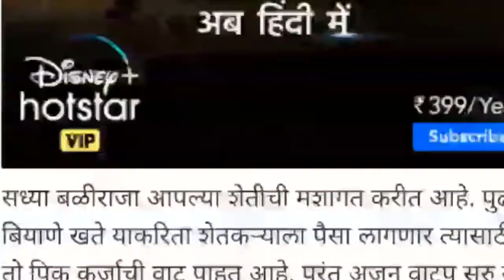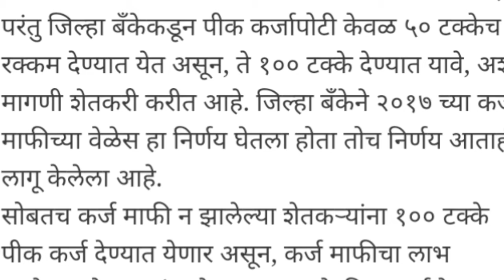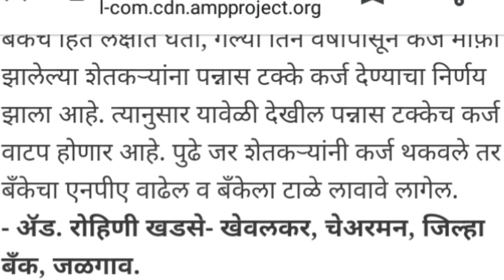कर्जमाफी झालेल्या शेतकर्‍यांना फक्त 50 % कर्ज ? पण मिळणार 100 % बघा संपुर्ण माहीती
कर्जमाफी खबर,
कर्जमाफी यादी 2020,
कर्जमाफी यादी,
कर्जमाफी महाराष्ट्र,

niyamit karzdar,
niymit karjdar,
niyamit karj,
niyamit karj mafi yojana,
niyamit karmchari,